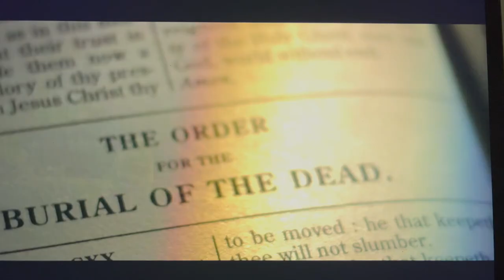Peter Gordon Kills Phil Burbank | The Power of the Dog Ending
In this set of clips, Peter Gordon is assumed to have killed Phil Burbank in the Power of the Dog Ending. Watch The Power of the Dog on Netflix!